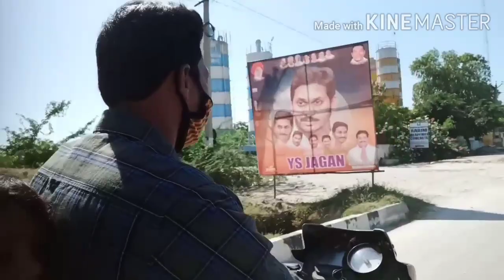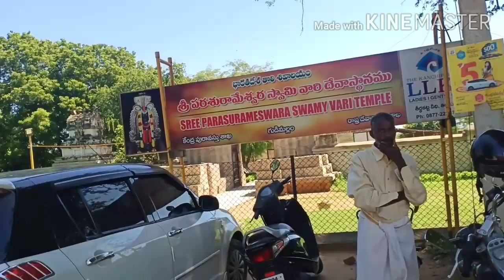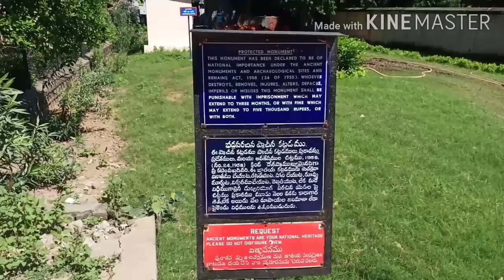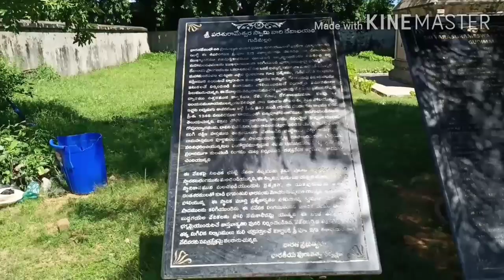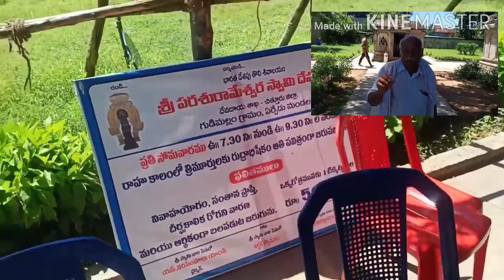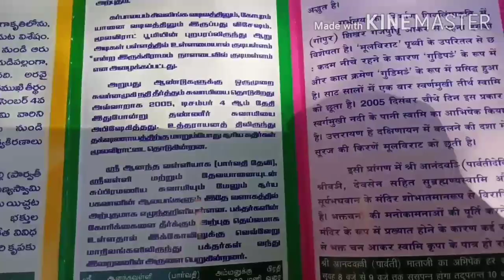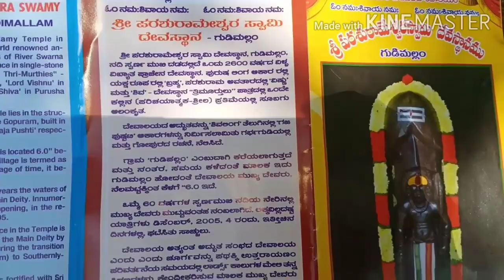gudimallam temple/భారతదేశంలో మొట్ట మొదటి శివాలయం /భూమిలోపల వున్న శివలింగం /6500yes నాటి శివాలయం ఇదే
hi friends